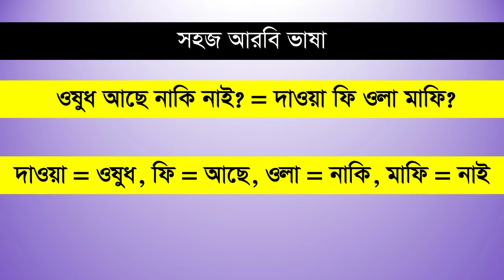আরবি ভাষা শিক্ষা ক্লাস - ৫৩৩। আরবিতে কথা বলতে বাক্যগুলো শিখে নিন। Daily Used Arabic Language